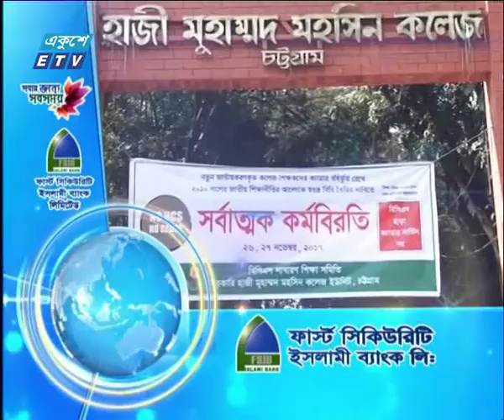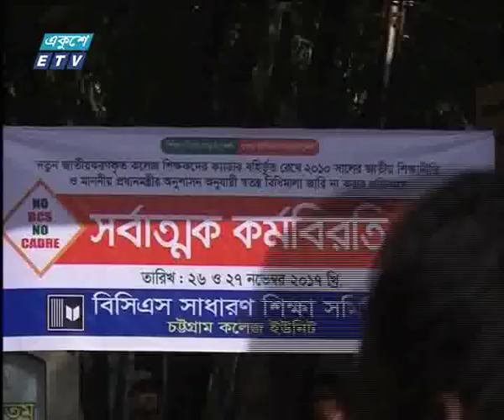06 PM News 26 11 2017 ETV news